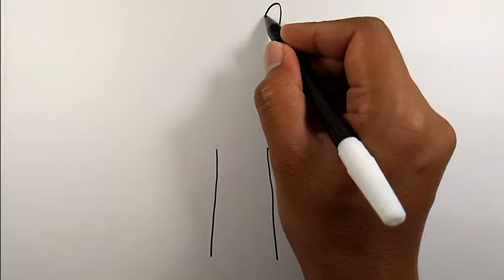How to draw a hand with a ring | Simple Drawing Ideas